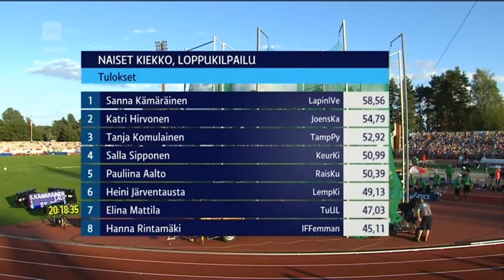Kalevan Kisat/ Finnish Nationals Kuopio, Finland 1.8.2014 Women´s Discus Throw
N Kiekko/DT
1.8.
1 Sanna Kämäräinen LapinlVe 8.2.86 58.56
  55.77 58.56 X X 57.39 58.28
2 Katri Hirvonen JoensKa 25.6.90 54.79
  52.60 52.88 X X X 54.79
3 Tanja Komulainen TampPy 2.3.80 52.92
  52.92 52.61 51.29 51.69 X 51.91
4 Salla Sipponen KeurKi 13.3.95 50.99
  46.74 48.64 X 49.75 X 50.99
5 Pauliina Aalto RaisKu 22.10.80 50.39
  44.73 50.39 X 49.81 X 46.62
6 Heini Järventausta LempKi 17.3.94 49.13
  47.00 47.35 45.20 X 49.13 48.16
7 Elina Mattila TuUL 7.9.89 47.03
  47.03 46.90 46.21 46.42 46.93 X
8 Hanna Rintamäki IFFemman 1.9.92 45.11
  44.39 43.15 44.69 X 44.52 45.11
9 Kaisa Ilonen KangKi 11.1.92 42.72
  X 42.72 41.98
10 Anna Olkkonen HartVoi 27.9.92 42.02
  42.02 X X